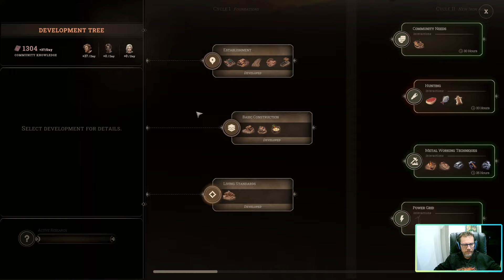🔨⛏ ☘🌱⭐New Cycle EP.2 - Gameplay Español.